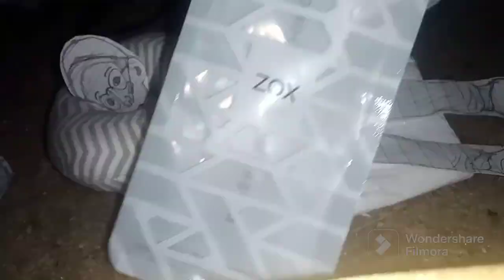DONNY USES CATHETER'S FOR THE FIRST TIME!!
in today's video I show how I pee new way I hope you enjoyed!!